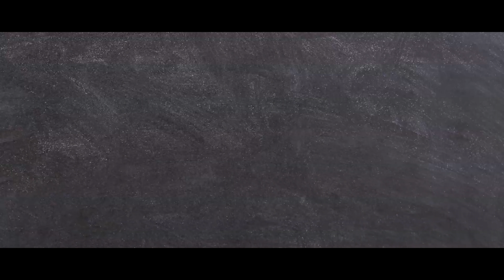EU is not a friend and partner to the UK and never has been! (4k)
The EU mask hasn't just slipped, they've ripped it off to show us the snarl underneath.

EU is not a friend and partner to the UK and never has been!

4k. 4k video.